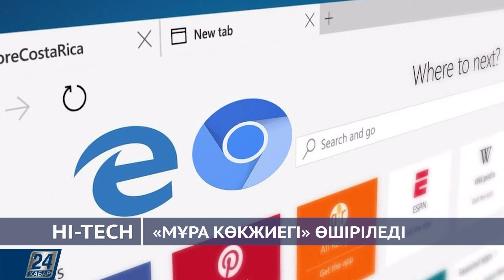Hi-Tech I Роботты кафе